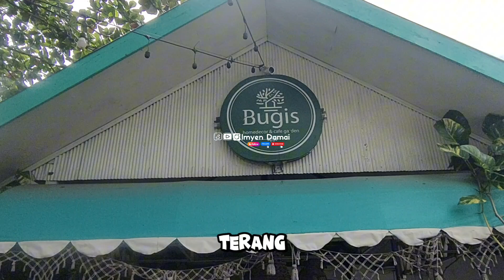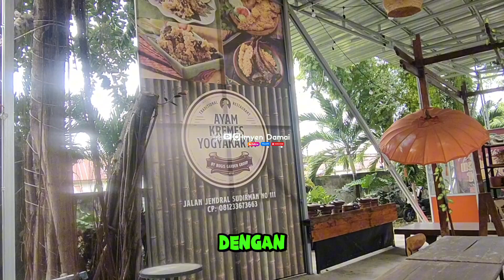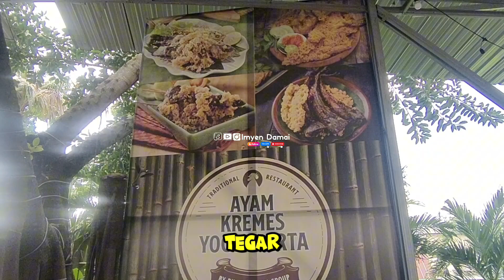Bugis Cafe, Rekomendasi Tempat Nongkrong yang Aesthetic di Kota Kab. Bone Sulsel